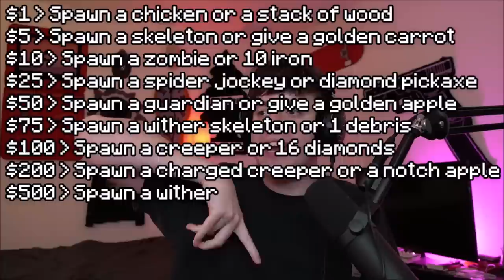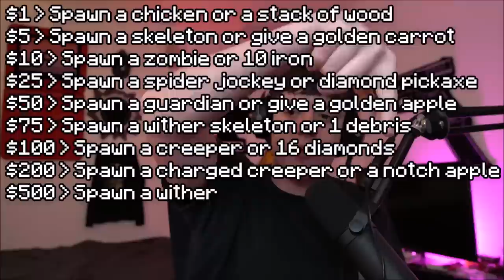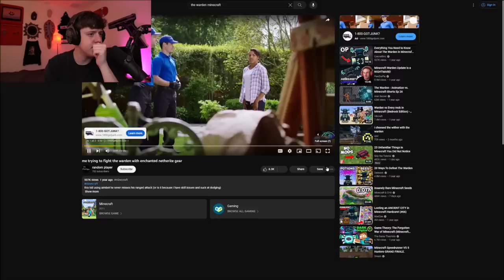[31/07/23] #1 MINECRAFT SERVER WITH DA GROUP BOYS !troll (Yumi twitch vods)